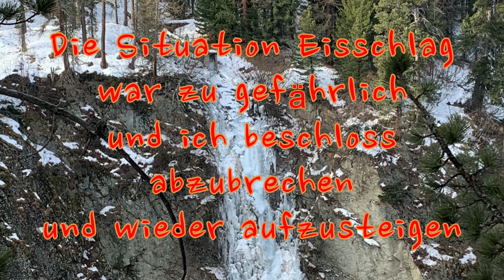Wasserrohr Eisklettern what? Edelrid Tillit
Join me on my ice climbing adventure
⬇️ ⬇️Open for more information ⬇️ ⬇️
▬▬▬▬▬▬▬▬▬▬▬▬English▬▬▬▬▬▬▬▬▬▬▬▬
In this film I climb Rope Solo.
I install the rope on a tree and abseil down the water pipe. Unfortunately, the ice wall is in such bad condition that it was too dangerous to rappel and climb any further. But it was still fun and the adventure paid off.
▬▬▬▬▬▬▬▬▬▬▬▬Deutsch▬▬▬▬▬▬▬▬▬▬▬
In diesem Film klettere ich Rope Solo.
Ich installiere das Seil an einem Baum und seile mich am Wasserrohr ab. Leider ist die Eiswand in einem so schlechten Zustand, dass es zu gefährlich war noch weiter abzuseilen und zu klettern. Spass hat es aber trotzdem gemacht und das Abenteuer hat sich bezahlt gemacht.

Ich verwende den Edelrid Tillit, damit das Seil nicht in den Eisschlag kommt.